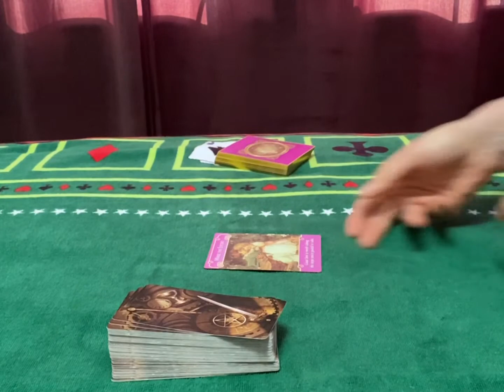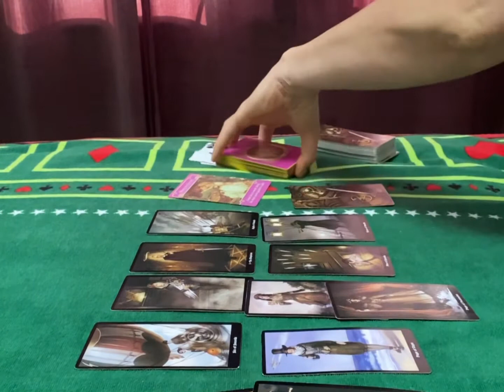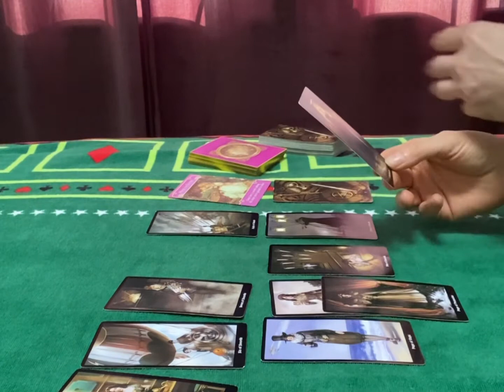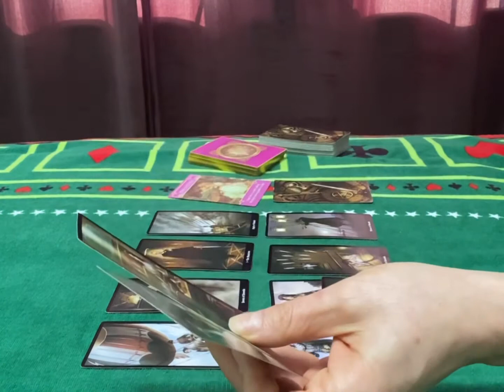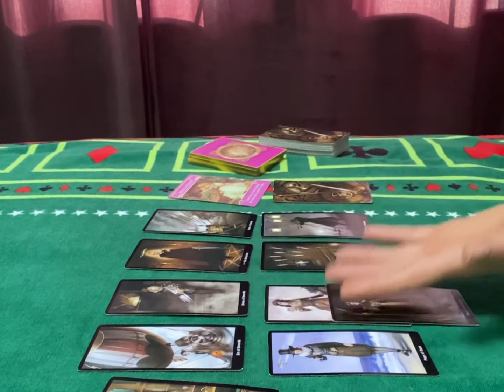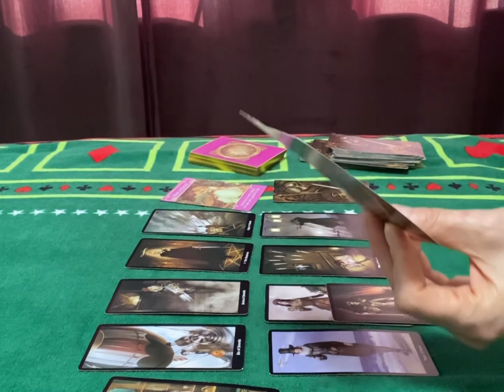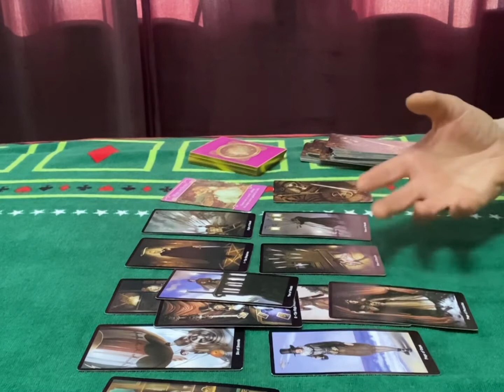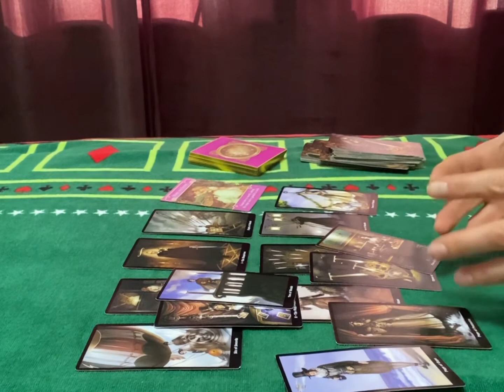Your Venus in Virgo : LOVE READING (Are you playing ??)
Venus in VIRGO Love reading

This is a general reading for entertoyment purposes only